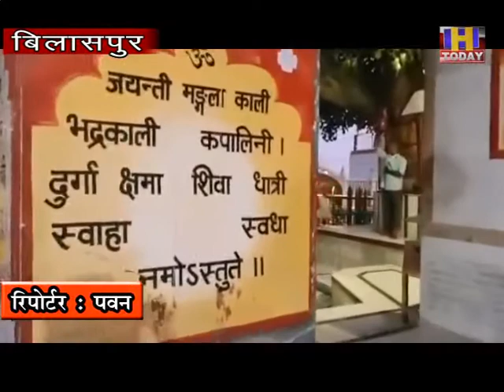23 june 2 नैणा देवी में गुप्त नवरात्रे विधिवत रूप से शुरू महामारी के चलते रहेंगे माता के दरबार बन्द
हिमाचल प्रदेश के विश्व विख्यात शक्तिपीठ श्री नैना देवी में आज से माताजी के आषाढ़ मास शुक्ल पक्ष के गुप्त नवरात्रे  प्राचीन परंपराओं के मुताबिक विधि पूर्वक पूजा अर्चना के साथ शुरू हो गए हालांकि महामारी के चलते माताजी के मुख्य द्वार बंद है और माता जी के दर्शन करने के लिए श्रद्धालुओं को भी मनाही की गई है  लेकिन प्राचीन परंपराओं के मुताबिक विधि पूर्वक आज माताजी के गुप्त नवरात्रि शुरू हो गए हैं एक गुप्त नवरात्रों में जहां पर भारी संख्या में श्रद्धालु माता जी के दर्शनों के लिए पंजाब हिमाचल हरियाणा दिल्ली यूपी बिहार और अन्य प्रदेशों से पहुंचते थे